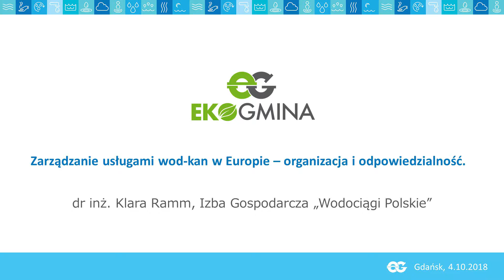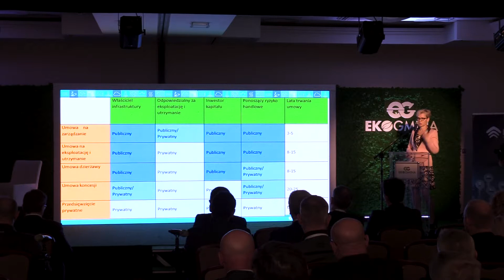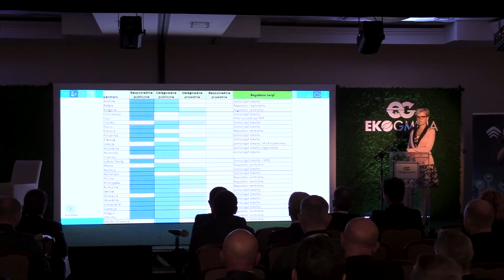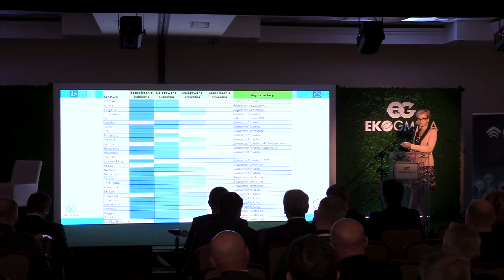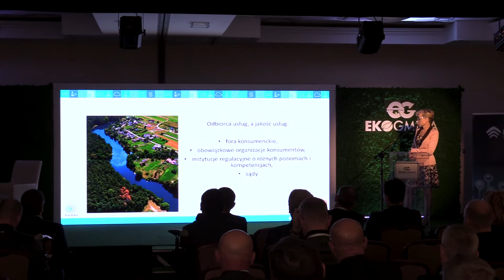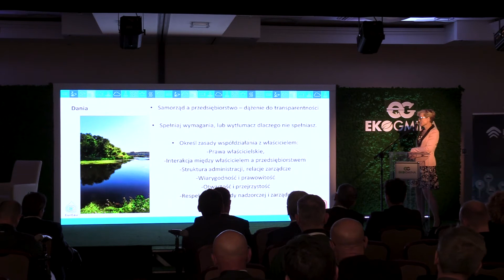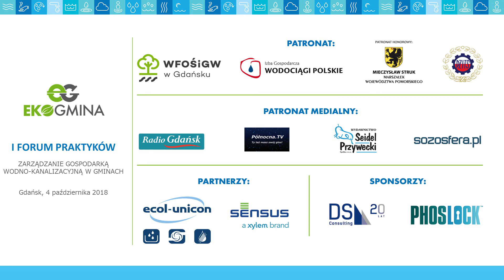EKOGMINA 2018: Zarządzanie usługami wod-kan w Europie – organizacja i odpowiedzialność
Prezentacja z konferencji EKOGMINA 2018.

Prezentację porowadziła: dr inż. Klara Ramm, Izba Gospodarcza „Wodociągi Polskie”